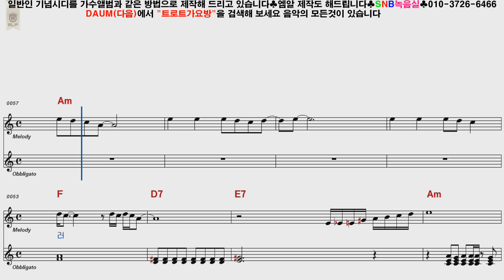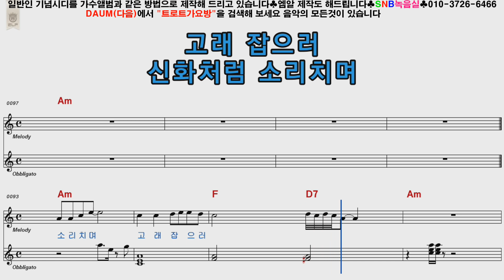송창식 고래사냥